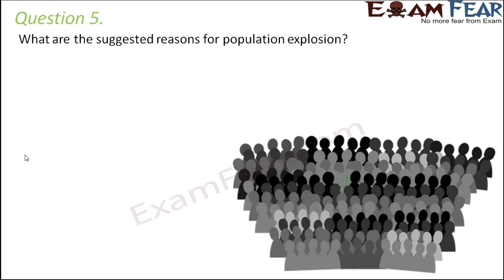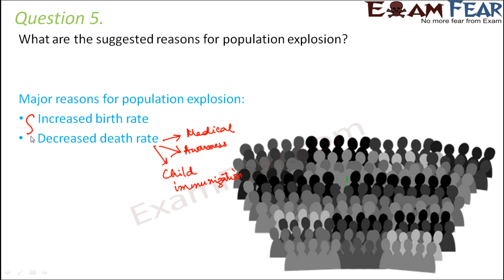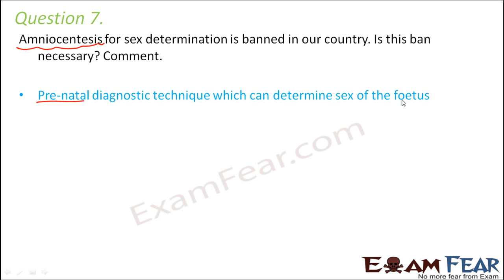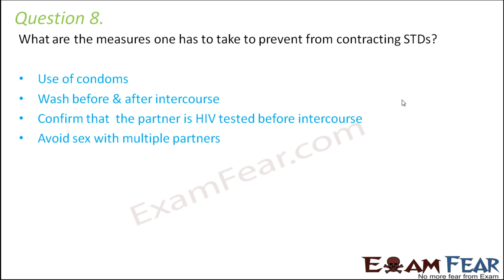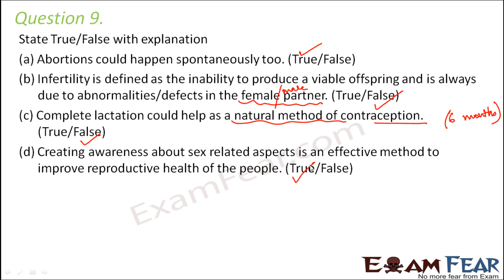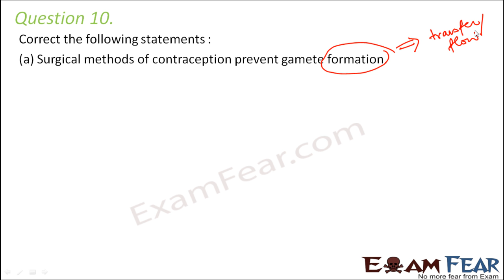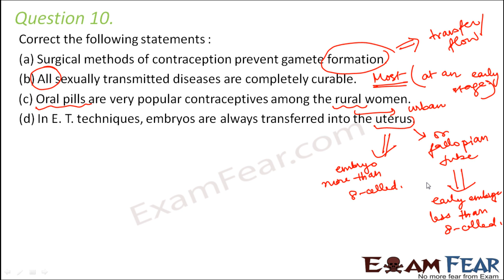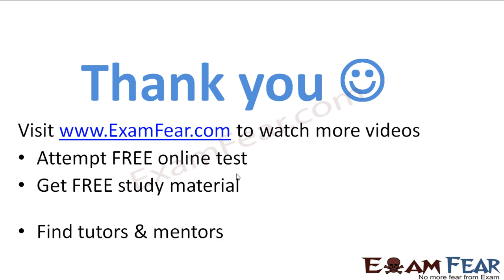Biology Reproductive Health part 15 (Questions 2) class 12 XII